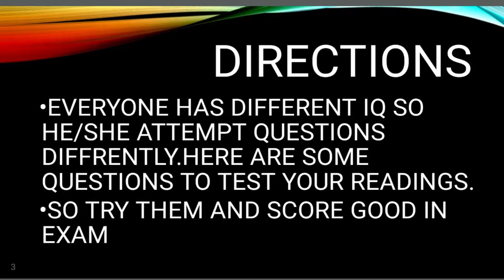EXPECTED QUESTIONS OF SST. CLASS 8 civics CH 1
IMPORTANT QUESTIONS TO BE ASKED IN EXAMINATION BY TEACHER IN civics CH 1 CLASS 8
Answers:-